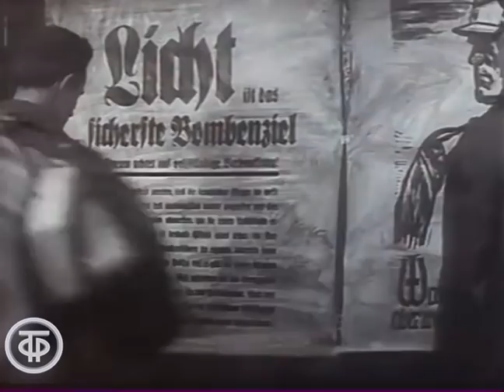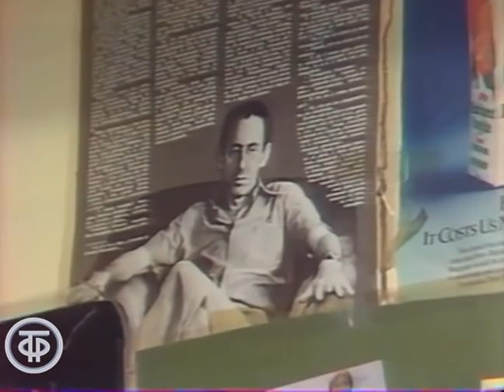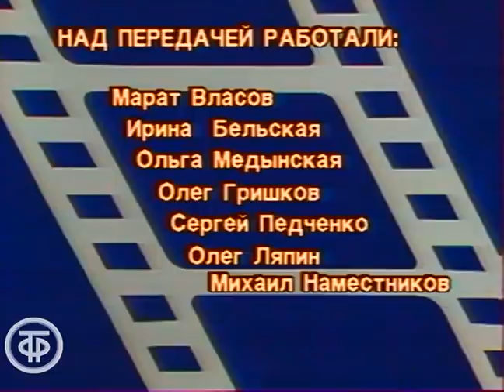Кинопанорама. Владимир Басов - режиссер, актер, человек (1991)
Кинопанорама. Владимир Басов - режиссер, актер, человек
Передача посвящена творчеству актера и режиссера народного артиста СССР Владимира Павловича Басова.

Автор сценария - Марат Власов
Режиссер - Ольга Жукова